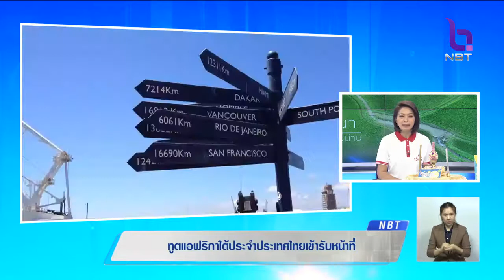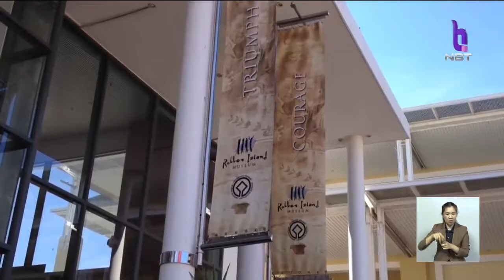ไทยเดินหน้าความสัมพันธ์กับแอฟริกาใต้ เพิ่มมูลค่าการค้า-ลงทุน ที่ต่างเป็นคู่ค้าอันดับ1 ในแต่ละภูมิภาค